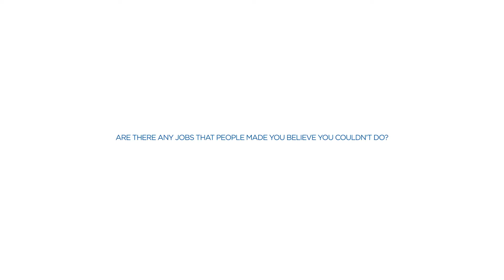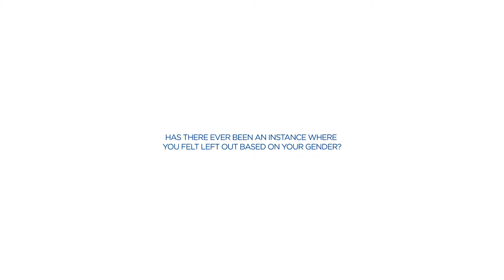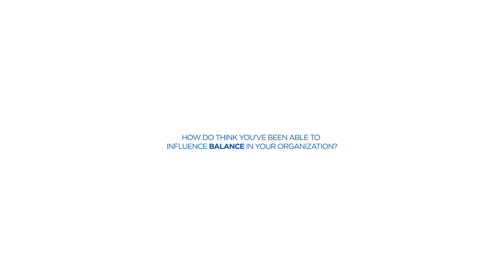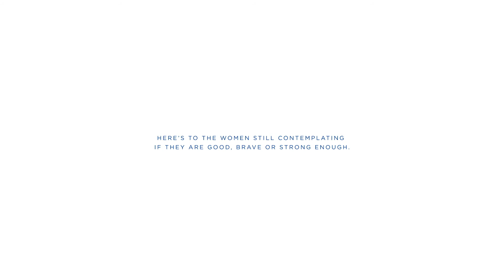International Women's Day Video - Softcom Ltd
Happy

To mark IWD2019, we had a few women at the office share their thoughts on this year’s theme BalanceForBetter.